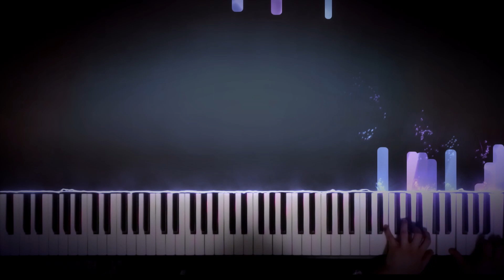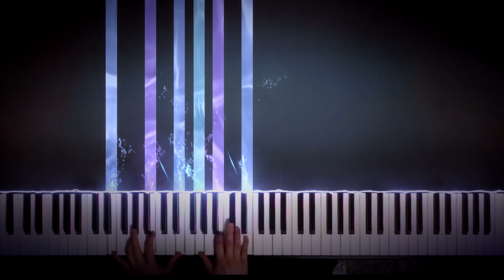Sadness and Sorrow - Naruto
Hello everyone,
I'm sorry that it's been a long time since uploading. I've been getting busy with many things. School and work are getting pretty busy. With school, I'm especially getting used to the new quarter system. But mainly, I've been focusing on a special for this channel. It will be a piece much longer than the others. (30mins-ish). So you can expect many different moods. It will also be a piece depicting a character. Now with a character piece, the specific reason why I've been especially busy with this project is this; my lack of empathy (at the moment). Because of Covid, I rarely get to meet other people face to face as I take online school. So it's especially difficult to empathize. I've forgotten what's it like to have real-life friendships. So this leads to my inability to compose with the moods that I want. So I've been doing a lot of trial and error and a lot of thinking. I've recently come up with something with this method but it's been painstakingly taking a long time. When I did empathize, I would just hear the right ideas in my head. But now, what I do hear are all the wrong ideas. Empathy is almost everything when coming up with these specific ideas.
But to end on a bright note, I'm almost finished and I hope to post it in a couple of weeks or so. Also, yesterday I got my new keyboard LEDs working so the next video, in general, will look a lot better.

I hope you guys will enjoy this piece. It is probably one of my favourites from the Naruto series. It just fits the narrative and it isn't cheesy unlike a lot of osts trying with the same effect. So yeah, I hope you guys enjoy and stay safe. Peace :)

Composed by Toshiro Masuda
Based on Piano Squall's Arrangement